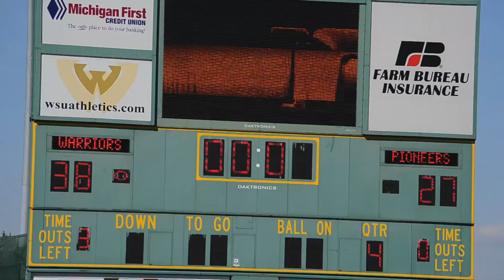WSU Football Highlights - Wayne State vs. Malone (Sept. 28, 2013)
Highlights from WSU's win over Malone.